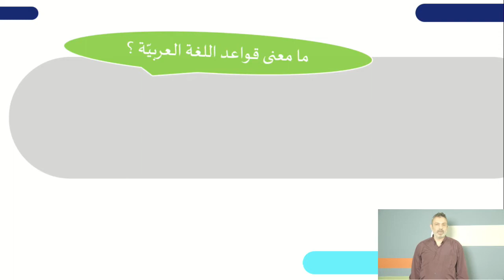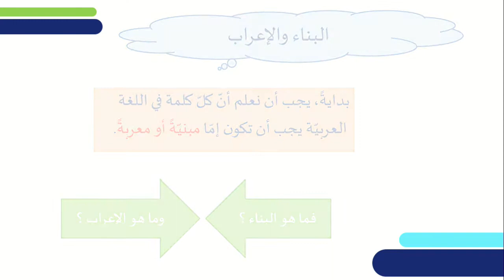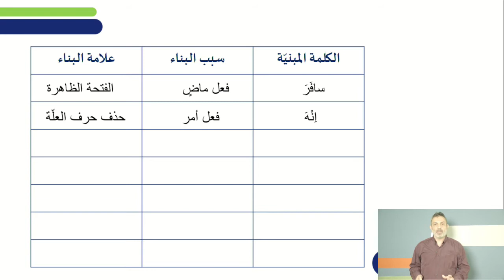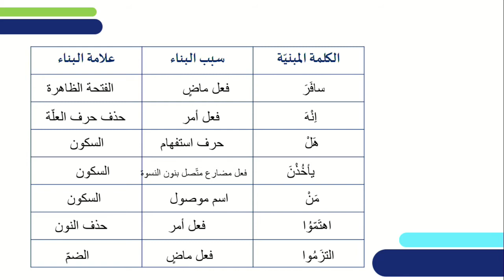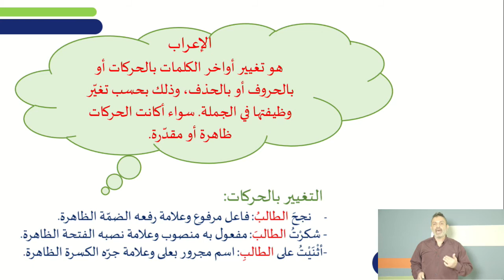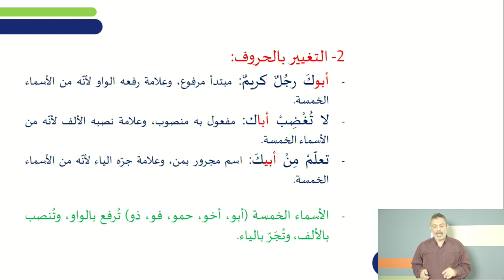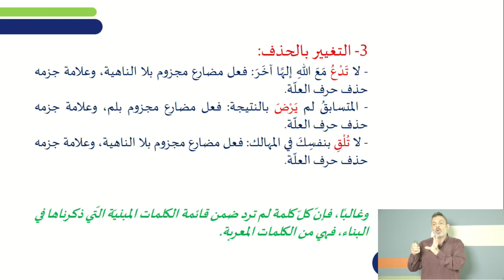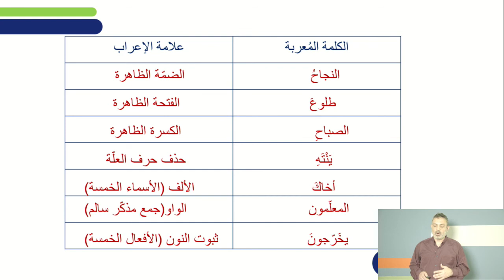1- البناء والإعراب- בניין וניתוח דקדוקי | ערבית למגזר הערבי והבדואי לכיתות ז,ח,ט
1- البناء والإعراب- בניין וניתוח דקדוקי | ערבית למגזר הערבי והבדואי לכיתות ז,ח,ט
שם המורה: מופלח אבו גאבר
למידע נוסף במרחב הפדגוגי:

*קוד השידור: 1_zs07uboy*